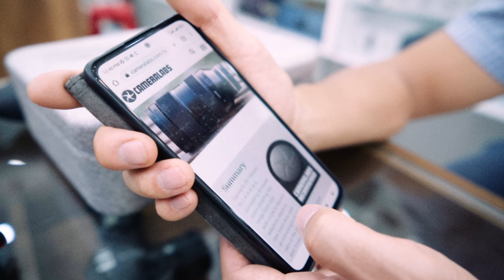Service and Phu Quang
Ive been playiong around with shooting in S-log Cine 3 S-Gamut
also this one playing around with diffrent film grain sizes /
This is 16mm film grain